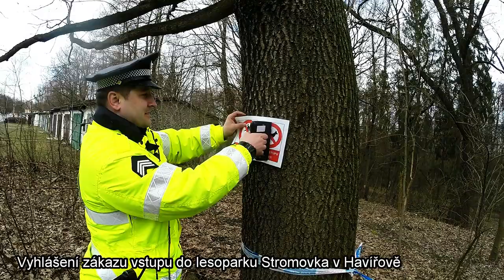Havířov: Kvůli divočákovi musel být uzavřen lesopark Stromovka